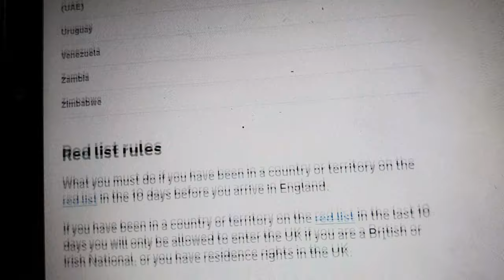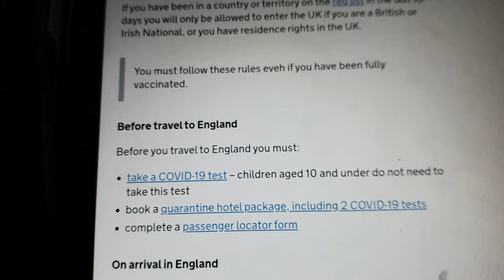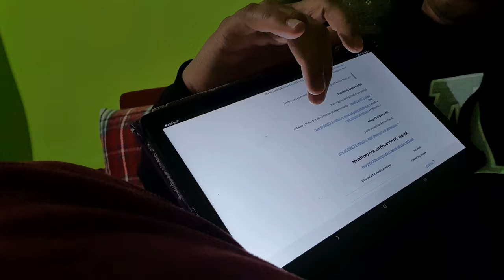সিলেট বিমানবন্দরে ঘুষখোরদের মিথ্যাচার|লন্ডনে আসতে ১০ বছর ও কম শিশুদের কোভিড -১৯ পরীক্ষা ?!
Read on UK government websites!

ইংল্যান্ড ভ্রমণের আগে আপনাকে অবশ্যই: একটি কোভিড -১৯ পরীক্ষা নিন-১০বছর বা তার কম বয়সী শিশুদের এই টেস্ট প্রয়োজন আছে কি?
Liars corrupted bribe takers at Sylhet airport | Covid-19 test for children 10 years and less to come to London ?!